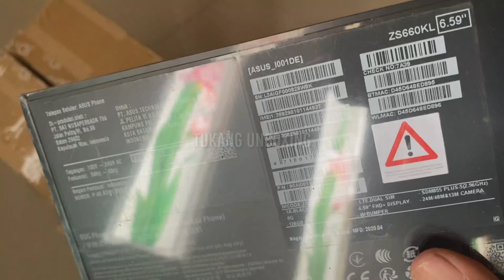Packing Hp Asus Rog Phone 2 New/Baru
Selamat datang channel saya,
Kali ini saya bukan unboxing, tapi packing paket Hp Asus Rog Phone 2 new/baru Pesanan dari Shopee..

saya juga jual beberapa hp second dan baru di marketplace, seperti Bukalapak/Tokopedia/Shopee..